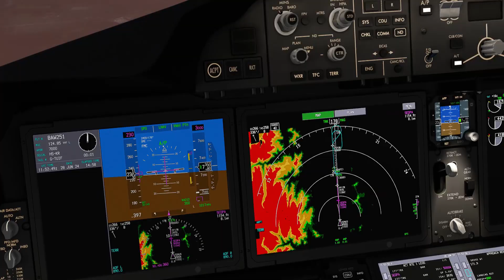Landing at Santiago Chile in the Horizon 787-9 on Microsoft Flight Simulator 2020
After a 14 hour flight from London, I land, the Horizon 787-9 at a stunning Santiago.

The Andes in MSFS2020 look incredible.